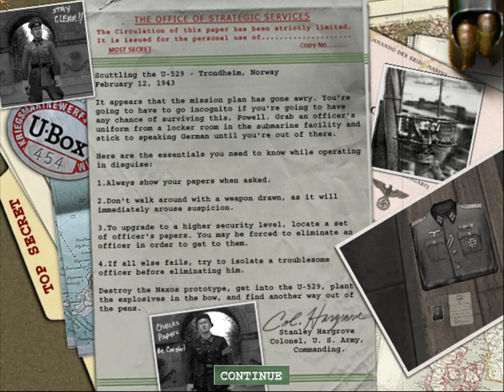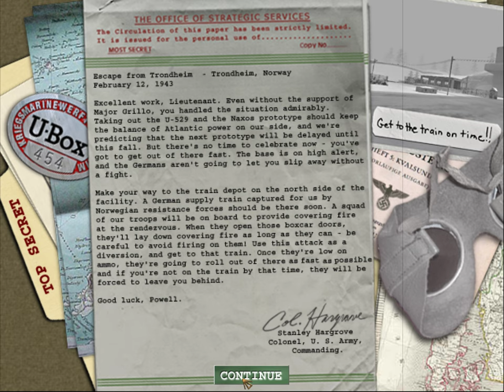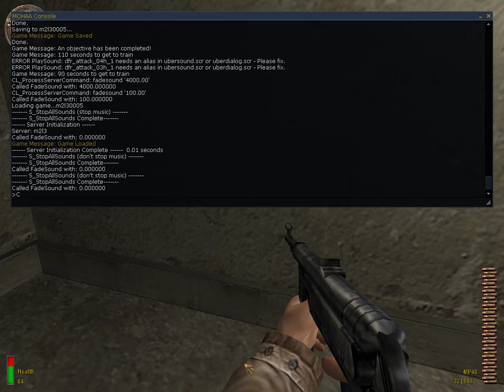Medal of Honor: Allied Assault - M2: Scuttling The U-529 (HARD playthrough no commentary)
Hard difficulty, casual play (deaths, reloads, all of it), no commentary.
Died over 6 quadrillion times.  At one point I couldn't crouch my character, had to quit, restart the game and continue.  What a brutal grind.  On hard difficulty like 3 rifle hits kills you.  It makes you wonder those other "long plays on hard" that seem to soak up so much bullet damage.

Intro:
Played this 22-23 years ago with a bunch of friends.  Nearly forgot everything about this game except the technical features (such as the crisp animations, including fingers for NPCs).  It may not appear it but to have unique animated NPCs was next-generation cutting edge stuff.

I was the only one who had a graphic card to run it.  Imagine a bunch of teens in a basement, looking at a single computer with a 21" monitor in awe of the animation crispness and features of Medal of Honor.

At the time my only exposure to World War 2 strategy games like Sudden Strike but to see it in FPS was something else.  I think it might have been the game to launch the whole World War 2-themed games in FPS format the way it did.  Battlefield 1942 also cemented it but this I think was a major spark.